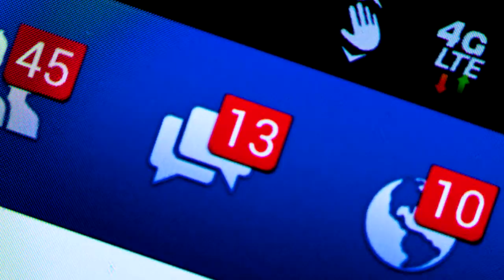5 ΕΦΙΑΛΤΙΚΕΣ ανακαλύψεις που βρέθηκαν μέσα σε δάση.